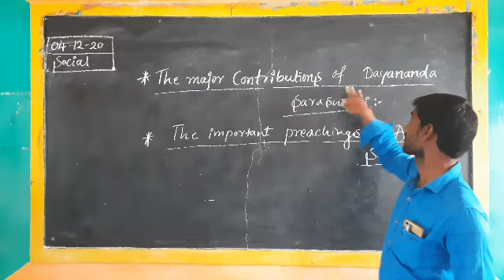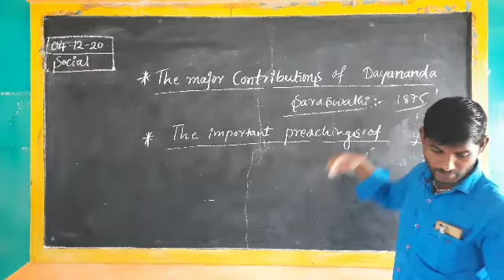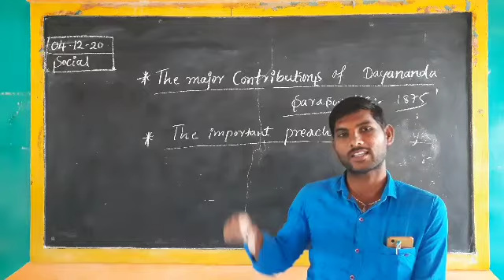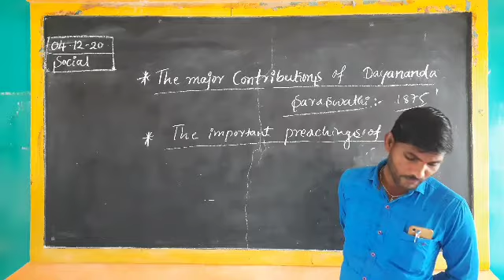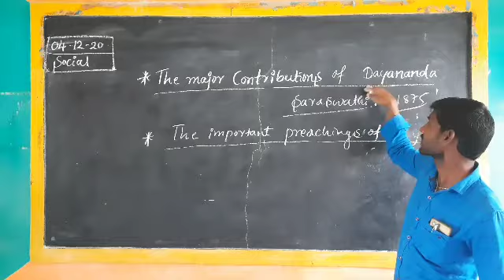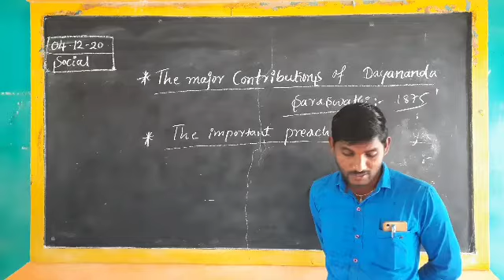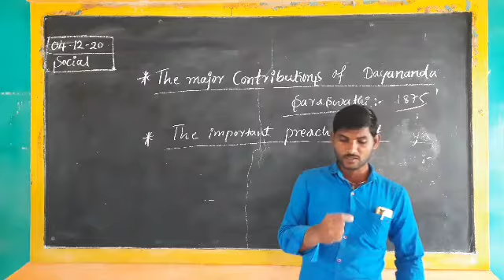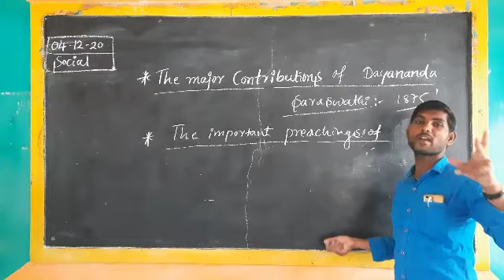Social. 7th The Contributions of Arts and Prarthana Samja